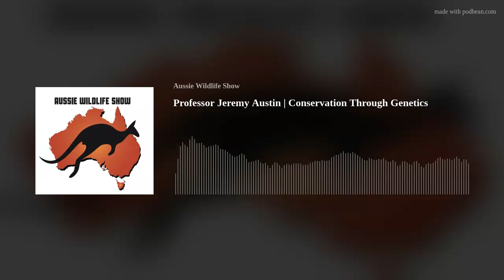Professor Jeremy Austin | Conservation Through Genetics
Jeremy Austin is an evolutionary biologist working in the fields of ancient DNA, molecular ecology, conservation genetics and forensic biology.
Jeremy’s research uses ancient and modern DNA techniques to “travel through time” to understand the evolutionary history of living and extinct vertebrates; assess the impacts of past environmental change on animal populations; and provide valuable genetic data for conservation and management of threatened species.
Jeremy is the deputy director for the Australian Centre for Ancient DNA at the University of Adelaide.